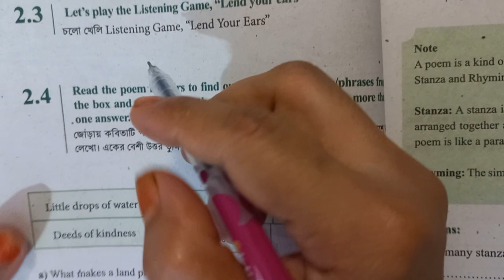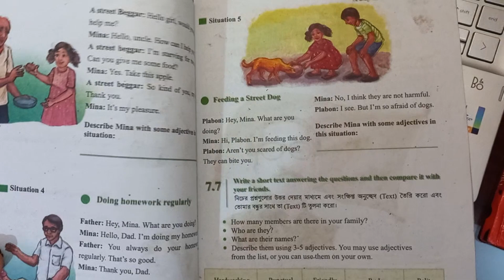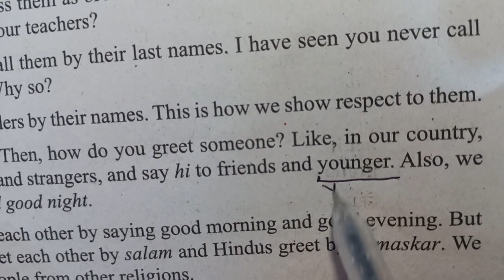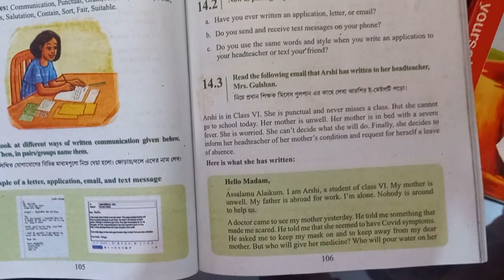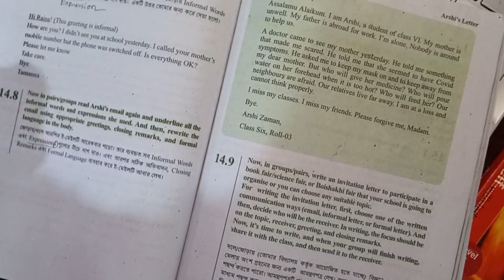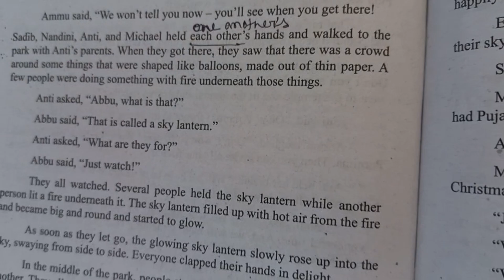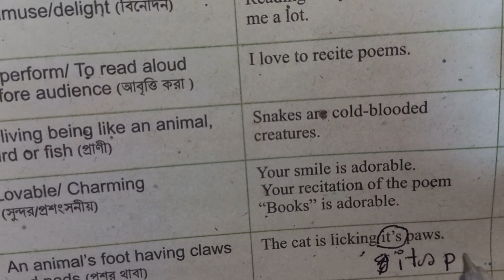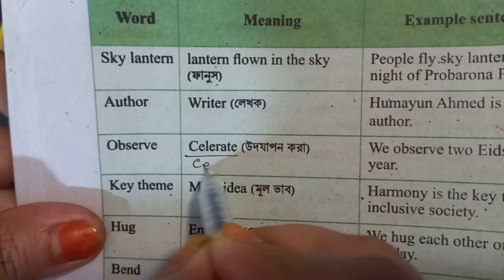বইয়ের সংশোধনী | Class 6 English | New Curriculum 2023 | Error Correction | Class Six English 2023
ষষ্ঠ ও সপ্তম শ্রেণির সব বইয়ের সংশোধনী | New Curriculum 2023 Bangladesh